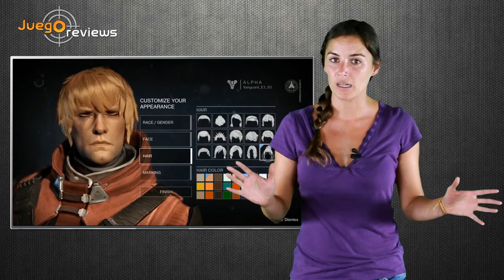FIFA 15 vs PES 15, oleada de remakes, fiebre hipster en Destiny…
Esta semana nos toca empezar con el nuevo episodio de la lucha entre FIFA y PES, donde los dardos vuelan con no muy buenas intenciones. Además repasamos la oleada de remakes que estamos viviendo durante este verano, dado que a títulos como The Last of Us: Remastered y Metro Redux pronto se les sumarán Resident Evil HD, Saint’s Row IV Re-Elected y Dead or Alive 5 Last Round, todos ellos para la next gen.
Echamos un vistazo a lo duro que puede ser sufrir un castigo un tanto desproporcionado por parte de tu padre en un video de Youtube que asusta más que el venidero Resident Evil Revelations 2, título recientemente confirmado por Capcom. Tampoco nos olvidamos de los sustos que nos están dando los hackers al atacar a creativos como Phil Fish y desviar el mismísimo avión en el que viajaba el jefe de Sony Online Entertainment.
¿Algo pasa en Nintendo? Pues sí, algo pasa, empezando por la renovación de su portátil 3DS y continuando con unas curiosas declaraciones del maestro Miyamoto. Donde también pasan cosas es en Destiny, título que pese a no haber llegado aún a las tiendas vive una ‘fiebre hípster’ al pedir cientos de usuarios que por favor introduzcan barbas decentes en su editor de personajes.
Cerramos con una noticia importante, el acoso sufrido por Anita Sarkeesian, responsable del canal Feminist Frequency, por denunciar el sexismo en el sector de los videojuegos, tema que ha caldeado la actualidad durante los últimos días.